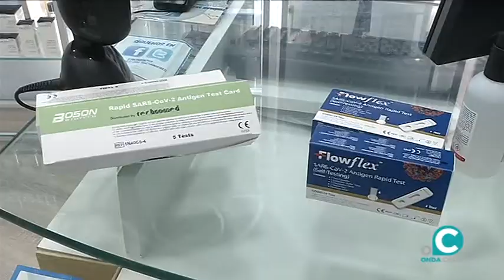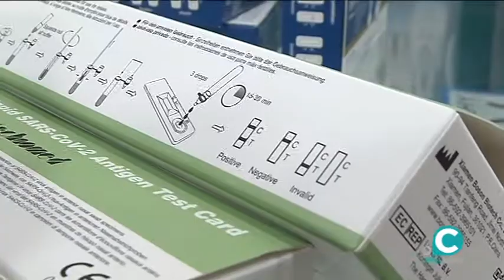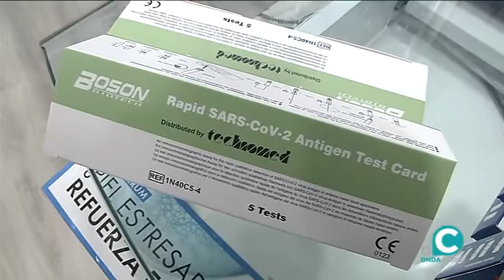VTR TEST FARMACIAS